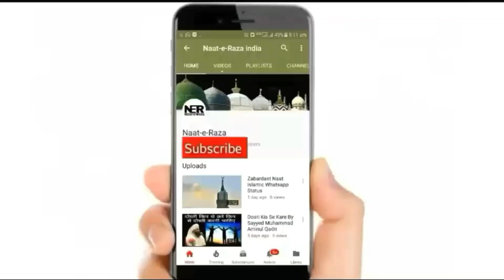Kya Aaj Bhi Murda Zinda Kiye Ja Sakta Hai | Sayyed Aminul Qadri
New Bayan By Sayyed Aminul Qadri 2022. ..